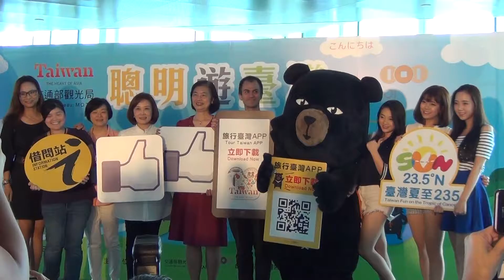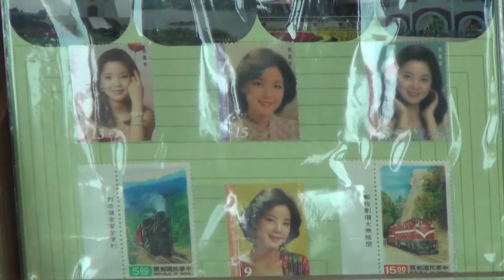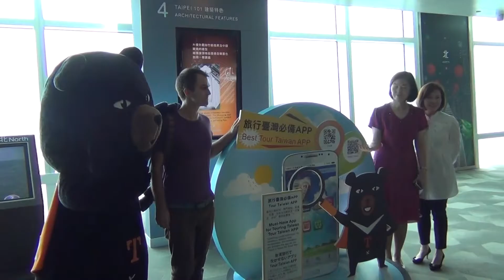高空夜宿台北 101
台湾交通部观光局与台北101合作，首次推出“高空夜宿101” 活动，将在89楼观景台搭帐棚，欣赏台北的日出与观星，向国际旅客招手。（自由亚洲电台特约记者苗秋菊摄）